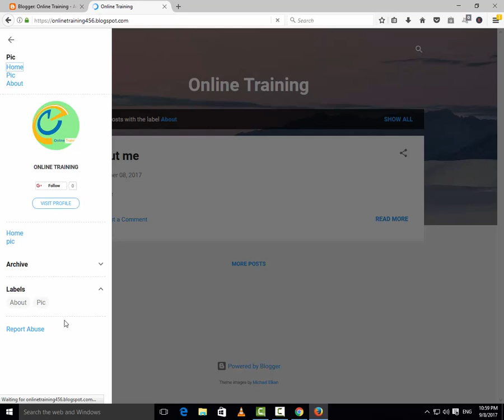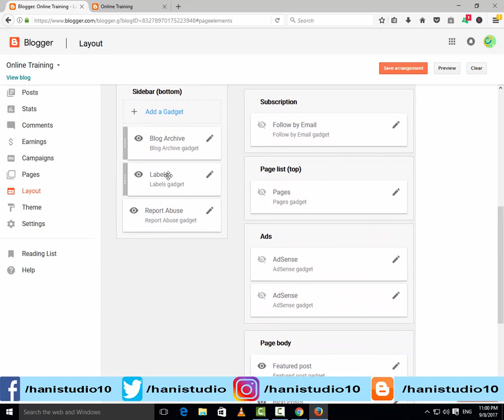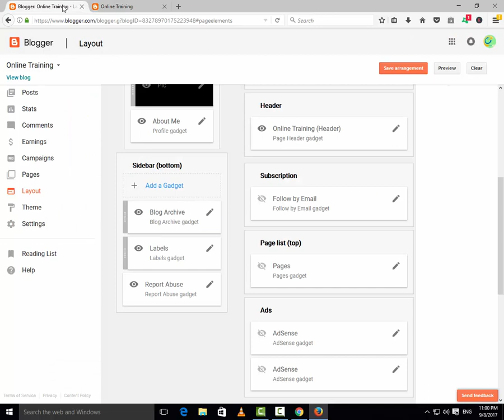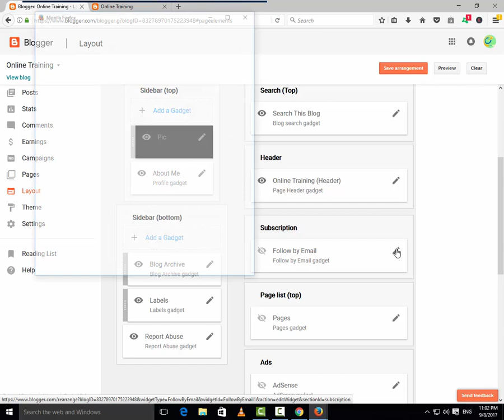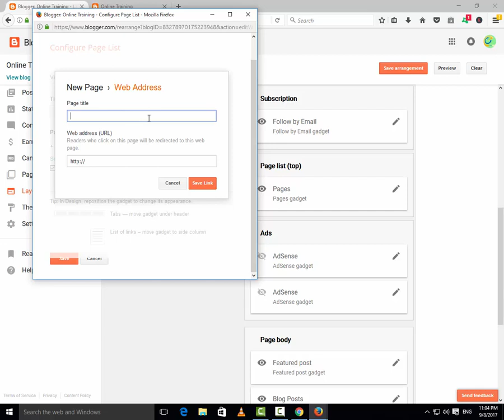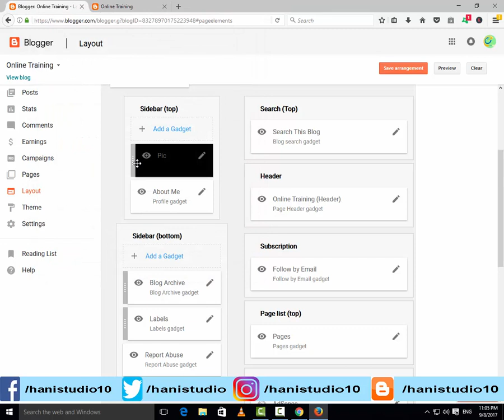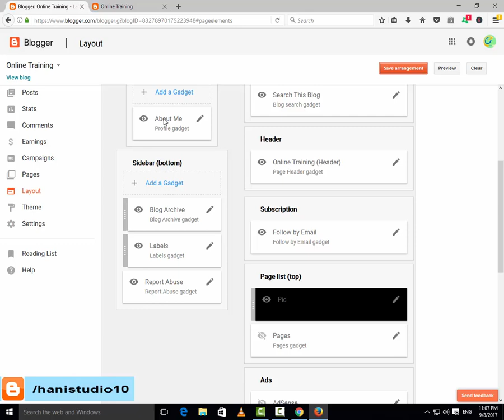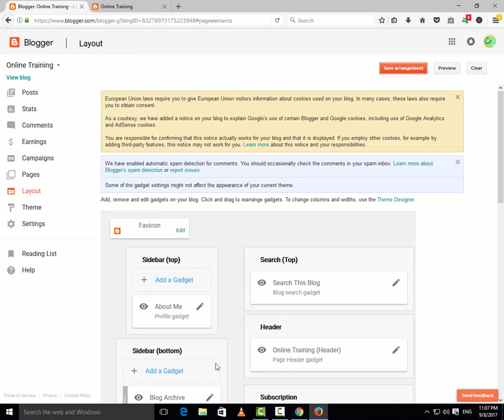How To Customize or change Blogger Blog Layout And Template 2017 full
Hi guys welcome to my channel Hani Studio and you will learn in this video how to customize your blog template or blog layout and make friendly and make more attractive its very easy and just follow my steps and i will teach you step by step complete training.

==About Channel==

===LINKS===